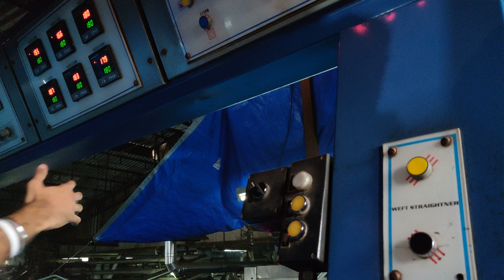EVERSHIELD Coating Demonstration #5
EVERSHIELD Coating Demonstration. The video demonstrates the SENTER or the heating of the Blue Fabric inside the Oven.